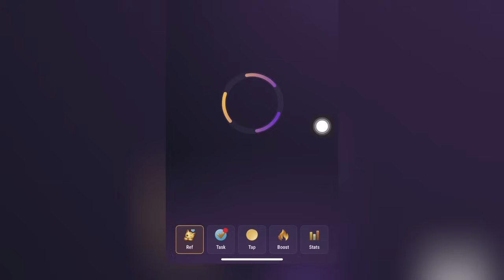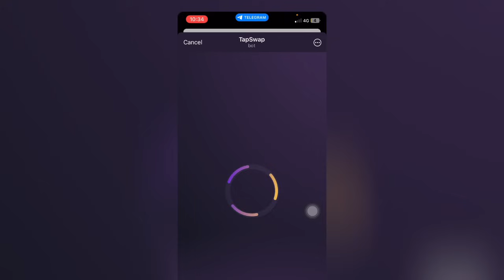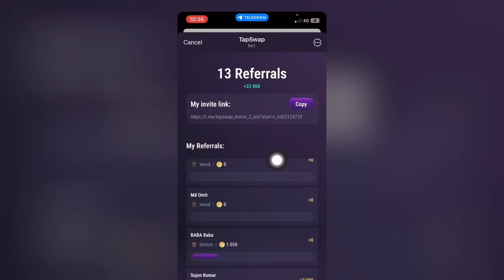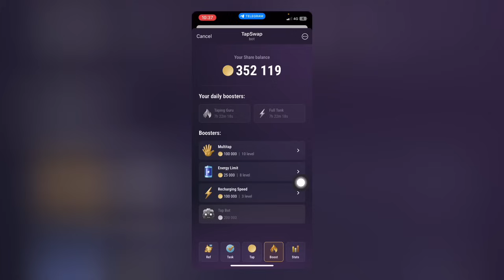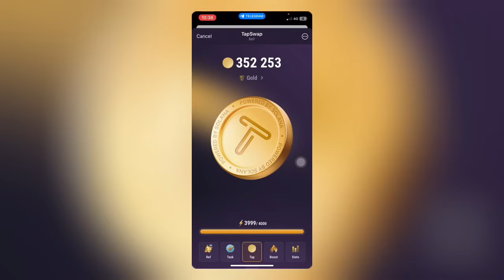TapSwap থেকে রেফার করে ইনকাম করুন | TapSwap Refer Income | NotCoin এর থেকে ভালো TapSwap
লিংকে ক্লিক করে ইনকাম শুর করুন 👇
🎁 +2.5k Shares as a first-time gift